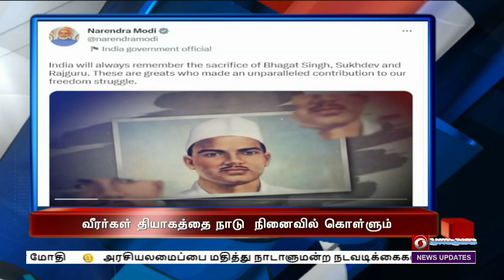பொதிகை இரவு 7.00 மணி தலைப்புச்செய்திகள் [23.03.2023]PodhigaiTamilNews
1)   நமது விடுதலை போராட்டத்திற்கு ஈடுஇணையற்ற பங்களிப்பை தந்த மகத்தான வீரர்களின் தியாகத்தை நாடு என்றும் நினைவில் கொள்ளும் - பிரதமர் நரேந்திர மோதி

2)   அரசியலமைப்பை மதித்து நாடாளுமன்ற நடவடிக்கைகளுக்கு எதிர்கட்சிகள் ஒத்துழைப்பு அளிக்க வேண்டும் - அமைச்சர் பியூஷ் கோயல் வலியுறுத்தல்

3)   பிரதமர் குறித்து அவதூறாக பேசிய வழக்கு - ராகுல்காந்திக்கு இரண்டு ஆண்டு சிறை தண்டனை விதித்தது சூரத் நீதிமன்றம் - உடனடி ஜாமீன் வழங்கியும் உத்தரவு

4)   ஆன்லைன் சூதாட்டத்தை தடை செய்யும் சட்ட முன்வடிவு - தமிழக சட்டப்பேரவையில் ஒருமனதாக நிறைவேற்றம்

5)  இலங்கை சிறையில் உள்ள 28 மீனவர்களை விடுவிக்க நடவடிக்கை எடுக்க வலியுறுத்தல் - பிரதமர் நரேந்திர மோதிக்கு, முதலமைச்சர் மு க ஸ்டாலின் கடிதம்

6)   சென்னையில் நாளை தொடங்கும் ஜி20 நிதி கட்டமைப்பு பணிக்குழு கூட்டம் - உணவு, எரிசக்தி, துறைகள் தொடர்பாக விவாதம்